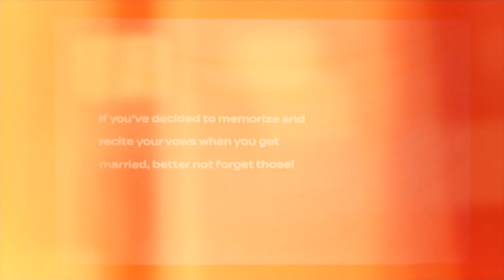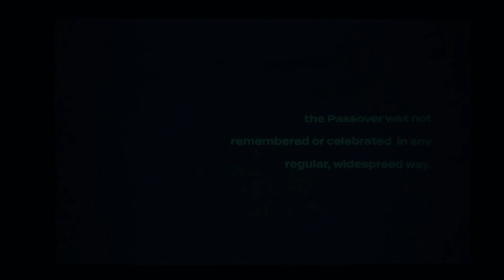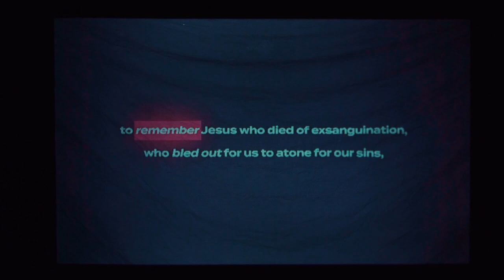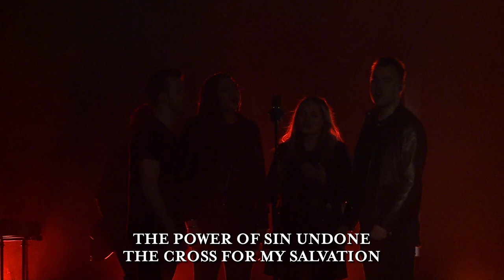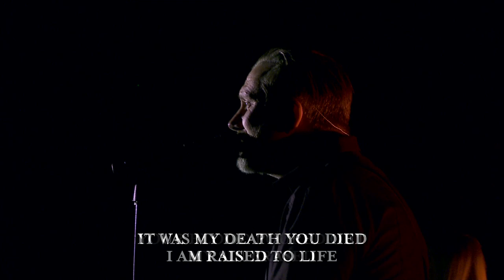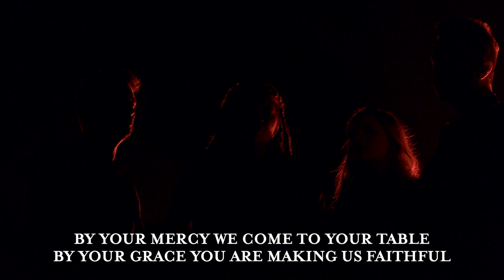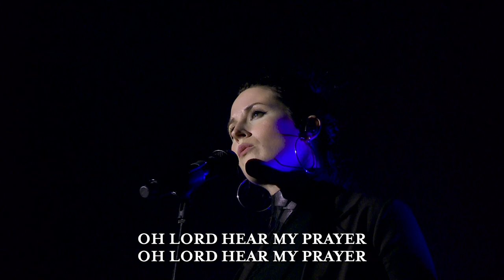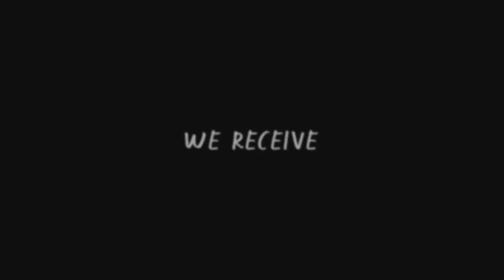Good Friday 2021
In remembrance, we reflect, we repent, we receive, and we respond.